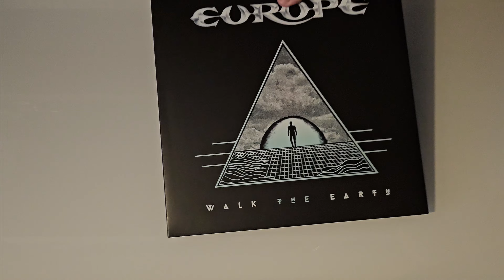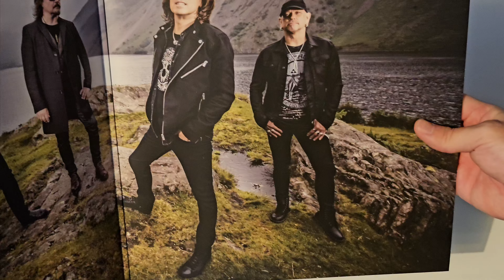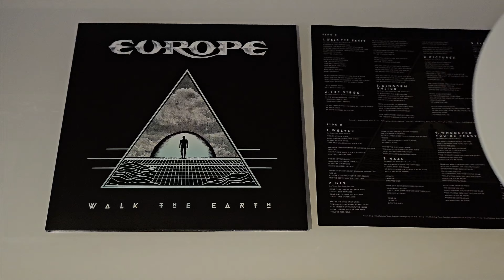Europe - Walk The Earth - White Vinyl Unboxing